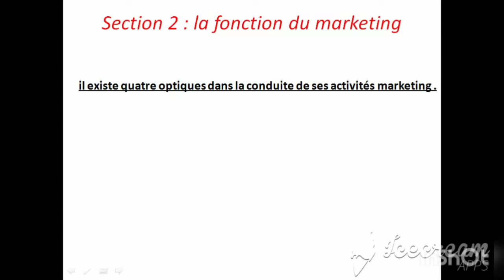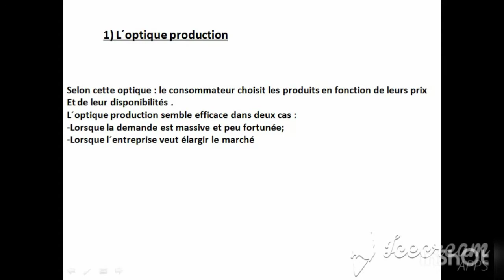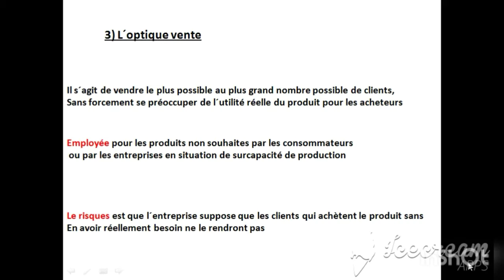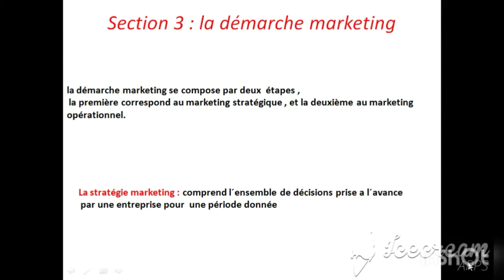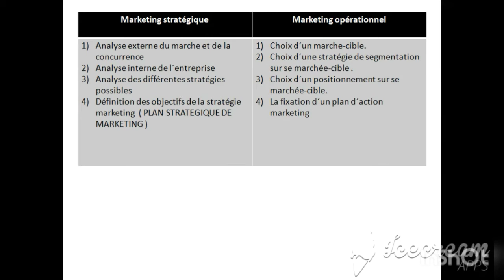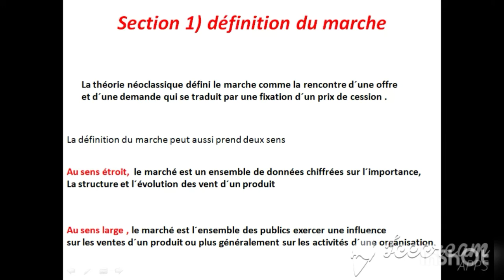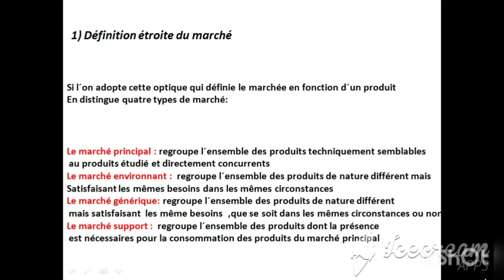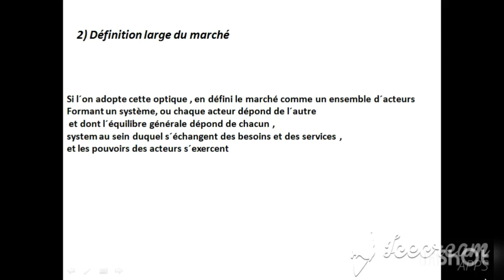marketing de base s3 (partie 2)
dans cette vedio tu trouve une simple explication de
la fonction du marketing, l'optique vent, l'optique produit , l'optique production , l'optique , marketinge,
puis en parle de la démarche marketing en deux phase : la marketing stratégique et la marketing opérationnel ,
tu trouve aussi une dèfinition de l'ètude de marchèe,  une définition du marchée , la démarche de mise une place de l'ètude de marchèe, plus que le comportement de consommateur ,
avec une déstingtion entre le marchėe principal, le marché envirennant, le marchée génirique , et le marchée support.